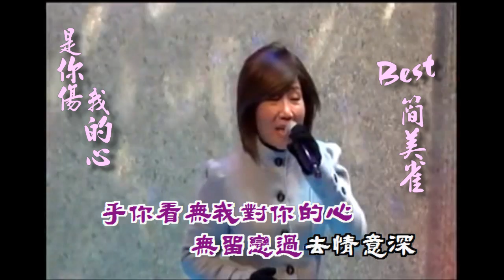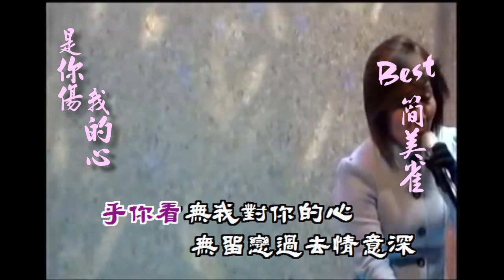是你傷我的心 Best 簡美雀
台南Best卡拉OK~20151225